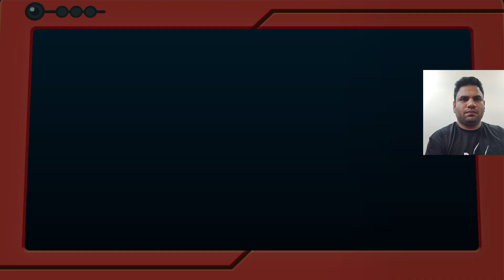Pokemon Master Banne Ka Journey With My Pikachu - Pokémon Lets Go Pikachu Ep 1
Mera Pehla Pokémon : Pikachu - Pokémon Lets Go Pikachu Ep 1